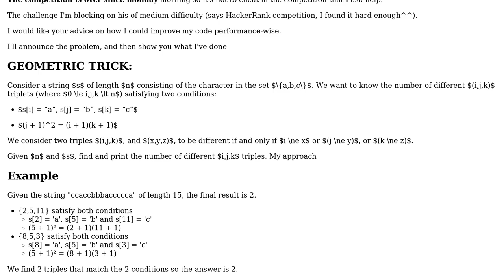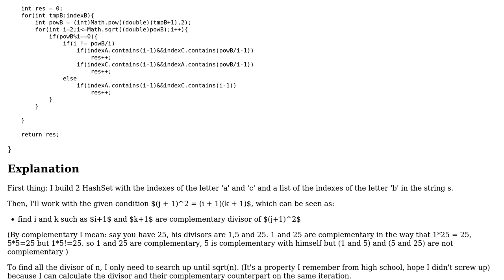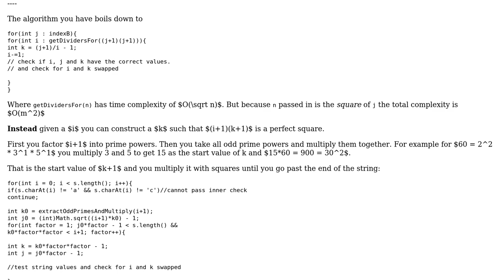Code Review: HackerRank week of code 32 competition: GeometrickTrick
With thanks & praise to God, and with thanks to the many people who have made this project possible! | Content (except music & images) licensed under CC BY-SA | Music | Images & others | With thanks to user ratchet freak user Julien Rouse user janos and the Stack Exchange Network Trademarks are property of their respective owners. You are responsible for your own actions.